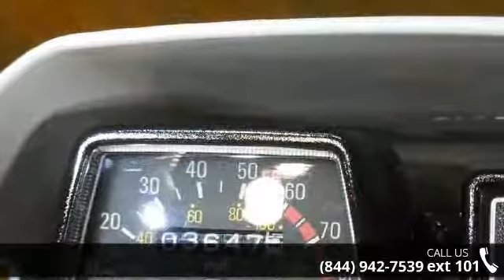2011 Yamaha TW 200 - Arrowhead Harley-Davidson - 844-9-H...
For Sale in 844-9-HARLEY, . 85382

THIS BIKE WAS A TRADE AND WAS SO CLEAN WE DECIDED TO KEEP IT, WE TAKE IN ALL KINDS OF BIKES, BUT ONLY THE REALLY CLEAN OR UNIQUE DO  WE KEEP. ONE OF THE LONGEST RUNNING MODELS IN YAMAHA'S LINE UP THIS TW200 FITS THE DESCRIPTION OF PERFECT TRAIL BIKE TO THE LETTER.  DON'T MISS OUT ON THIS CLEAN ONE OWNER BIKE.